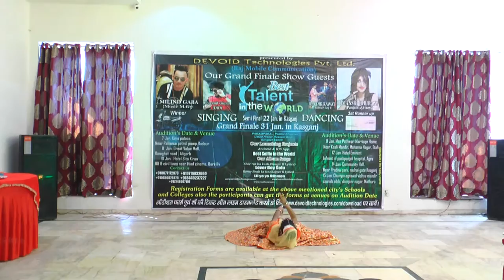Bareilly Audition Best talent in the world